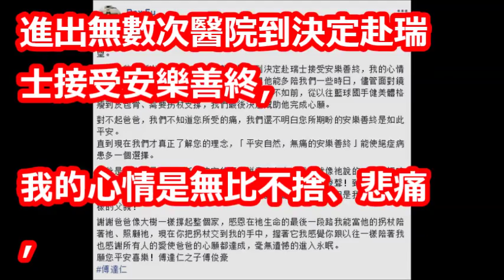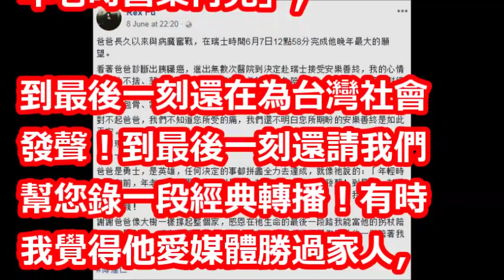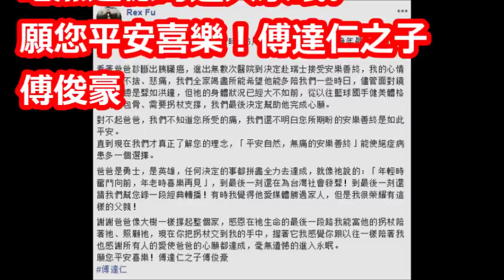傅達仁兒首曝心聲！ 「對不起爸爸」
【相關視頻】

【尊嚴揭祕1】瑞士直擊傅達仁死亡之屋！將喝藥10分鐘終結生命 | 台灣蘋果日報